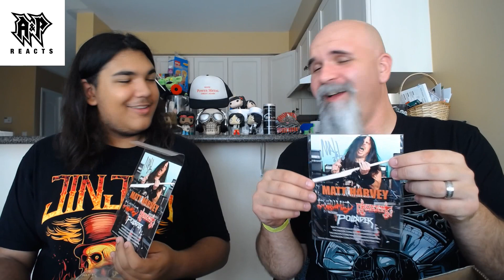The Metalhead Box (September) - Review/Unboxing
If you'd like to get your very own Metalhead Box you can check them out here:

Concerts we will be attending and providing a review:

Oct 15th - In This Moment
Oct 17th - Ghost & Nothing More
Oct 20th - Beyond Creation, Fallujah, Arkaik & Equipoise
Oct 29th - Sabaton & Hammerfall
Nov 1st - 1349 & UADA
Nov 8th - Alestorm, Aephanemer & Crimson Shadows
Nov 14th - Special Event
Nov 15th - Cannibal Corpse, Thy Art is Murder & Perdition Temple
Nov 18th - Ensiferum, Kalmah, Abigail Williams & Aenimus
Nov 26th - Death Angel, Exmortus & HellFire
Nov 27th - In Flames
Dec 17th - Life of Agony
Feb 4th - Machine Head
Feb 19th - Opeth & Graveyard
Feb 29th - While She Sleeps
Mar 18th - Insomnium, Omnium Gatherum & Seven Spires